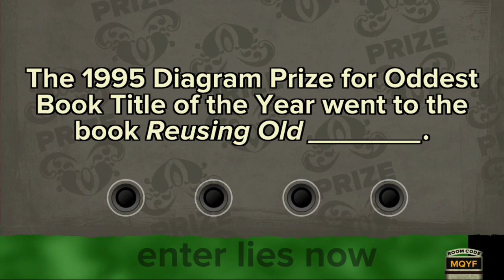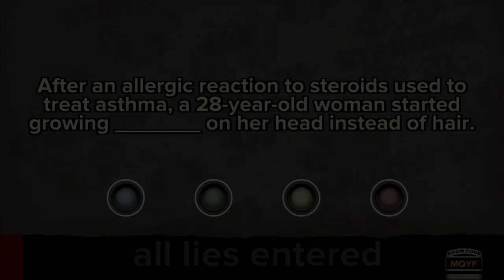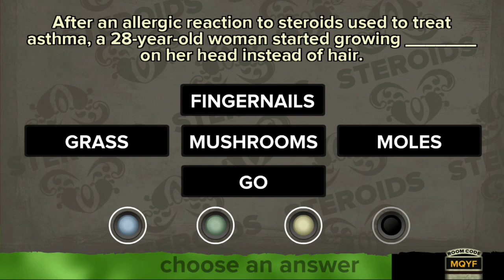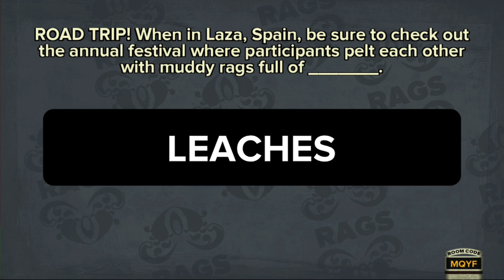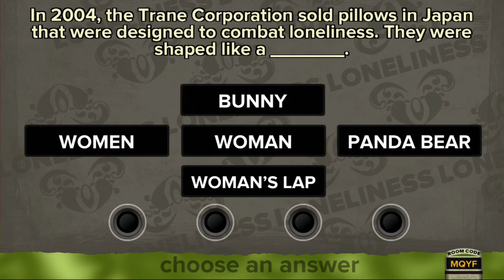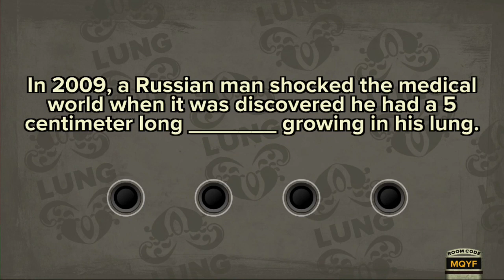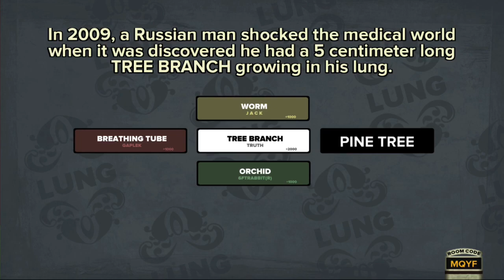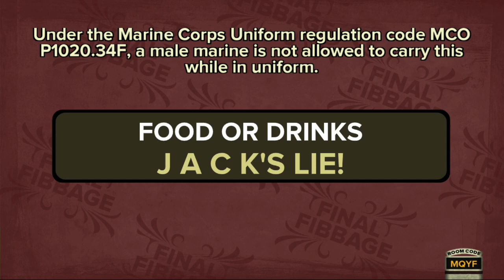The Jackbox Party Pack - Episode 5/End: Fibbage XL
Hi guys! Today we are playing some The Jackbox Party Pack with The Co-op Comrades!

Discord Server Guess what I finally set up?
Links will be provided below and in the comment section if you wish to help fund my channel!
Don't pay because you feel obligated, only pay If you want to!